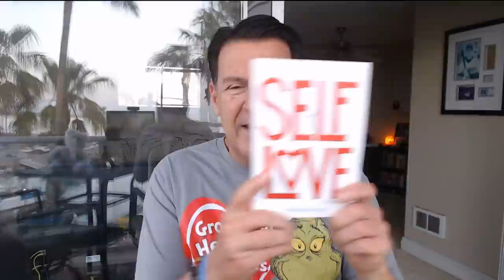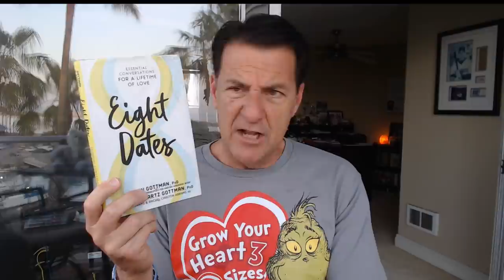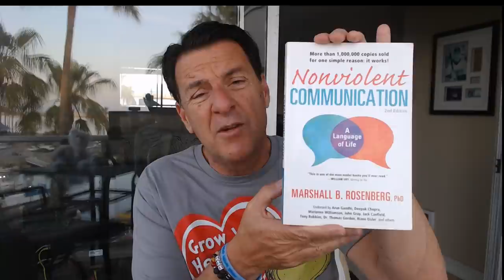Men Who Agree To THESE 2 Things Are Ready For Commitment